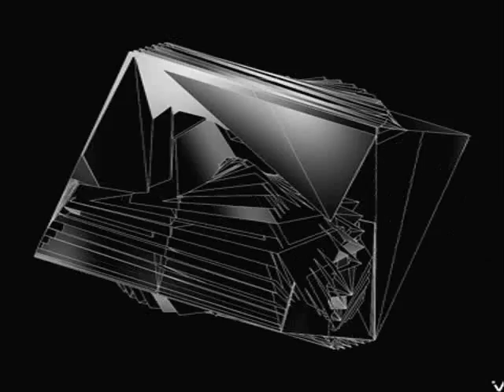JMK - Circuity (Original Mixe) Extrait 2015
Mise en ligne le: 15/10/2015
Label: JMK RECORDS
Style: TECHNO